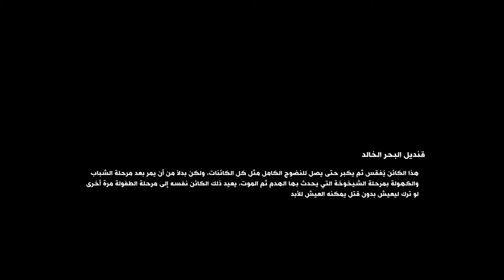An Exercise- تمرين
Sound track from the movie “ The Dupes ”
Filming- Editing:  Al Hakawati